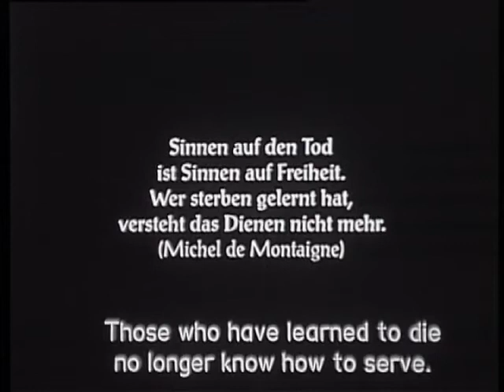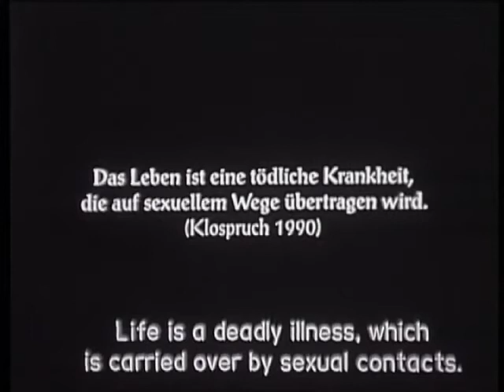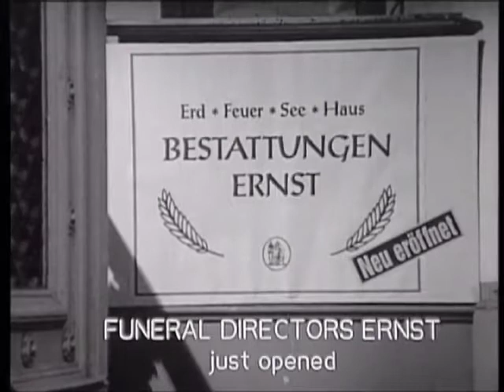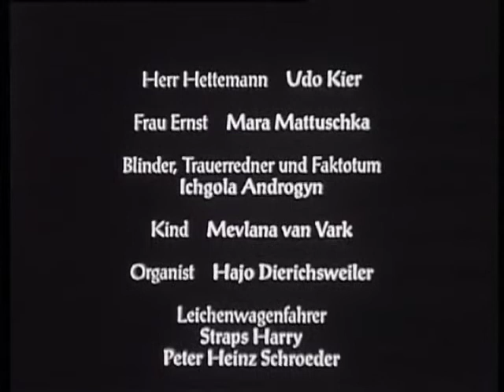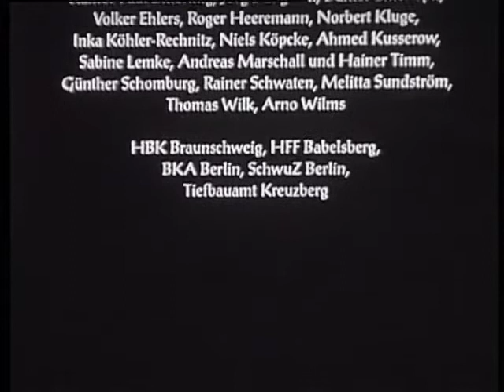Plötzlich Und Unerwartet – eine Déjà Revue (1993)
Experimental-Kurzfilm, bei dem Egon Hettemann (Udo Kier) an einer Bestattungsvorsorge-Beratung teilnimmt und dort mit einer Totenkopfmaske in Berührung kommt. Auf dem Friedhof wechselt die Totenkopfmaske ständig den Besitzer, sodass sie jedem der Anwesenden Trauergäste und Friedhofsmitarbeiter einmal in die Hände fällt. Durch die permanente Weitergabe der Maske wiederholen sich bald die Träger, wodurch ein Déjà-vu-Phänomen ausgelöst wird...